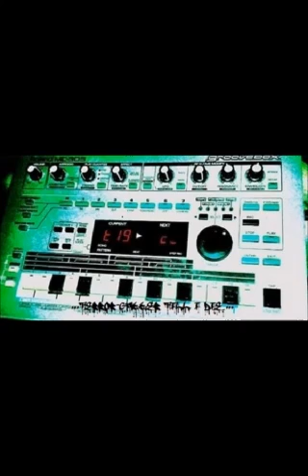OIL HEAD Rave In Hiroshima Tour 19891